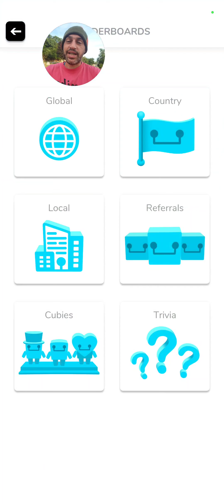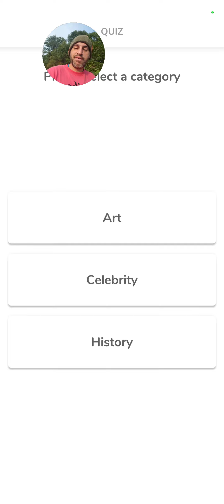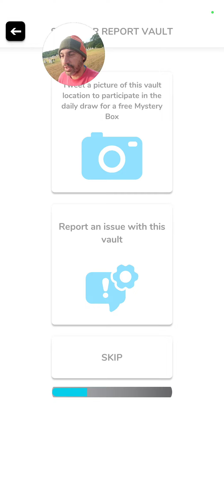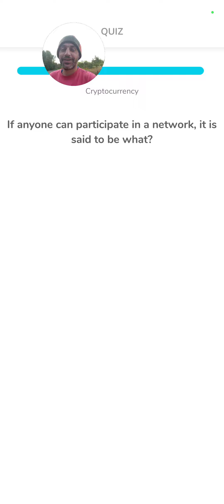walk and talk as I play Coin Hunt World 2022-Aug-21st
I walk and talk as I play the crypto